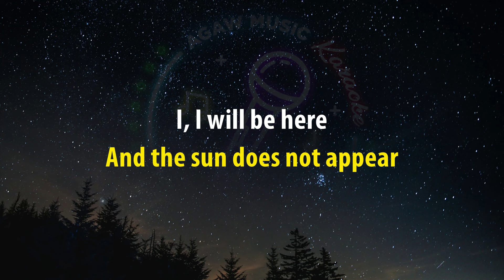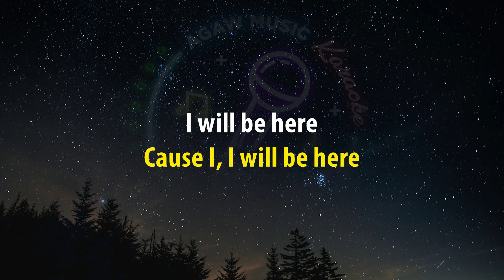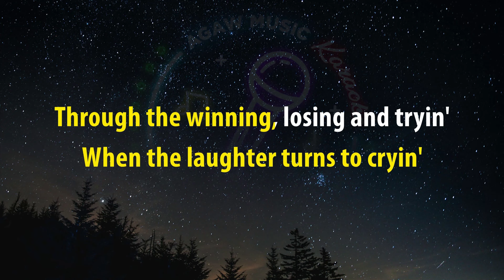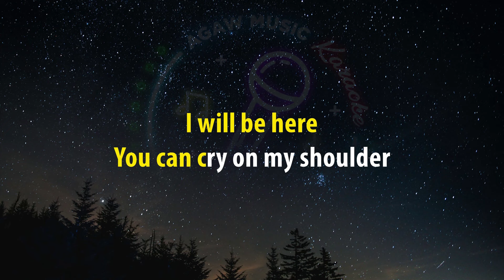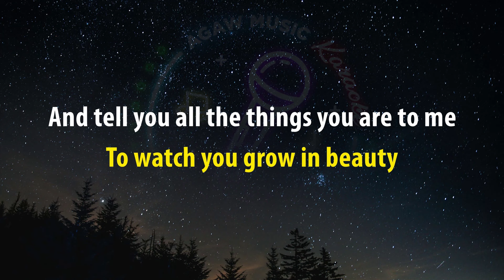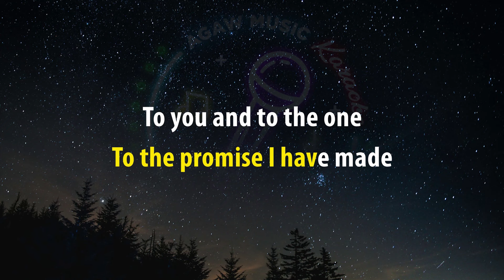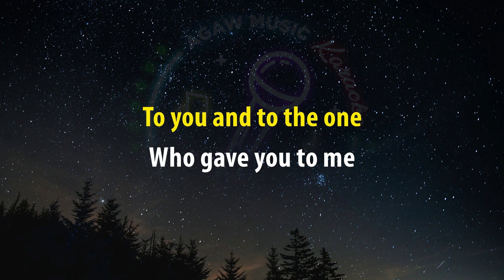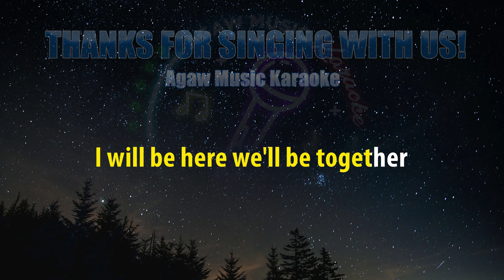I WILL BE HERE - Steven Curtis Chapman (HQ KARAOKE VERSION with lyrics)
Artist: Steven Curtis Chapman
Song: I will be here

Lyrics:

Tomorrow mornin', if you wake up
And the sun does not appear
I, I will be here
If in the dark, we lose sight of love
Hold my hand, and have no fear
'Cause I, I will be here

When you feel like being quiet
When you need to speak your mind
I will listen
And I will be here
When the laughter turns to cryin'
Through the winnin', losin', and tryin'
We'll be together
'Cause I will be here

And the future is unclear
As sure as seasons are made for change
Our lifetimes are made for years
So I, I will be here
See Steven Curtis Chapman Live

Taylor Swift
I Can Do It With a Broken Heart
Taylor Swift
‎loml
Taylor Swift

And you can cry on my shoulder
When the mirror tells us we're older
I will hold you
To watch you grow in beauty
And tell you all the things you are to me
I will be here, mmm

I will be true to the promise I have made
To you and to the One who gave you to me

And just as sure as seasons are made for change

agaw music karaoke
agaw music